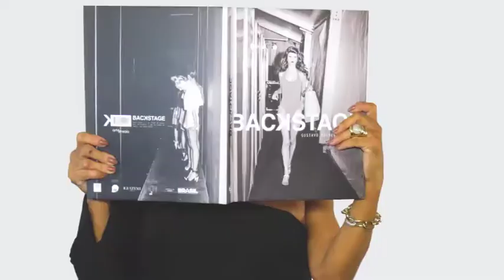LAURA DESAPEGA RS 09/12/18